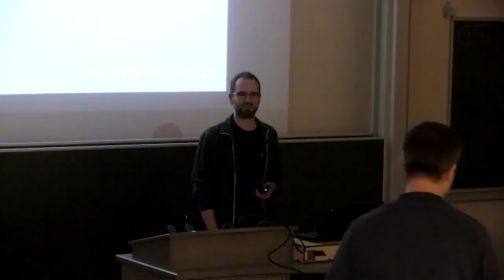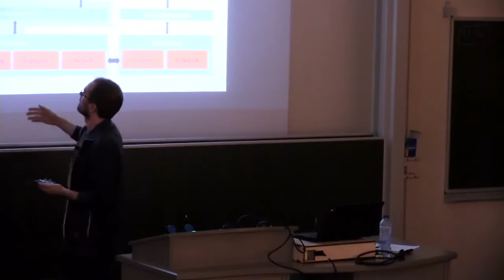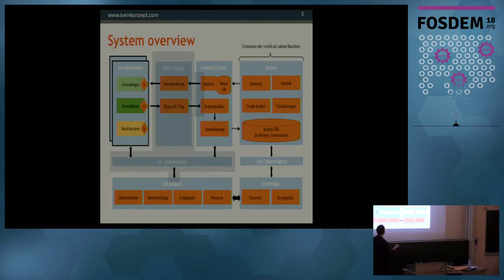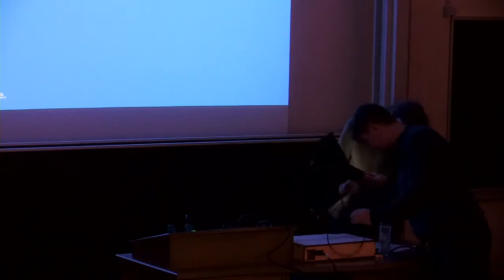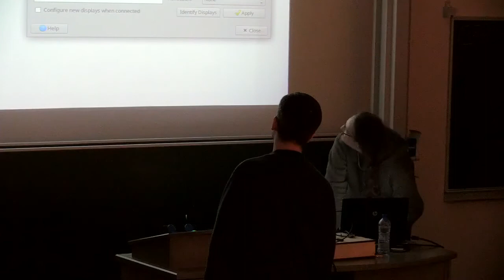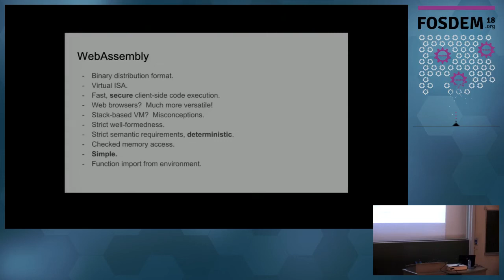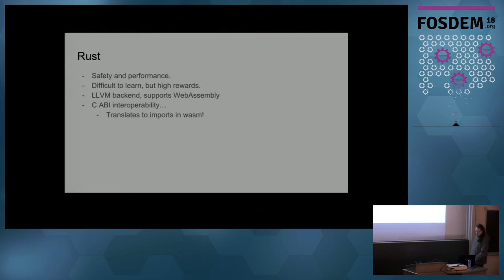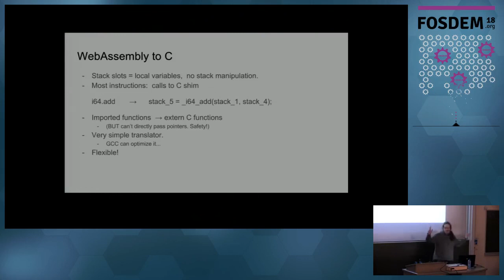Lightning talks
by